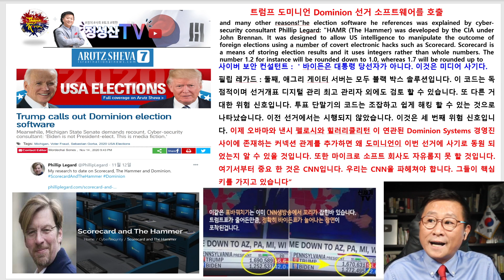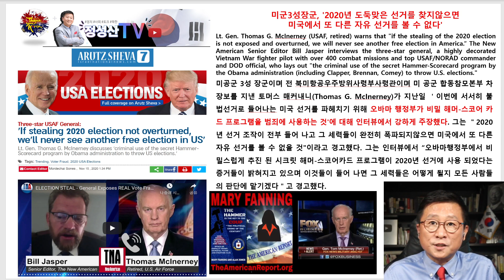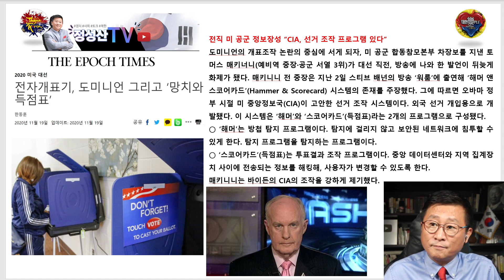(충격발언)전 미군3성장군, 오바마의 CIA를 주목하라!